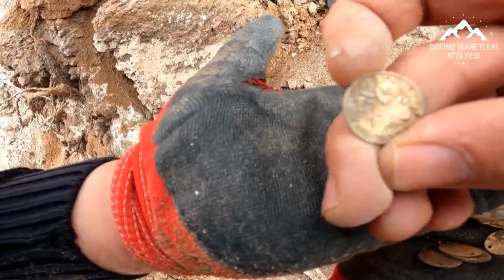define kasasını zorda olsa açtım/mahsen define işaretleri/ cellar treasure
kaya kasalar,
kaya kasaları,
kaya kasadan ne çıkar,
kaya kasaları define                                                                                                                                             define işareti                                                                                                                                              engraving mark meaning
carved treasure
⚠️Внимание! Това видео е сценирано, всичко което се случва е измислица !!!ng
rectangular engraving mark meaning
engrave treasure
carved identify mark
define the sign
identify and print carvings
engraved fish sign
double carved treasure mark
rectangular engraving identify sign
identify carved hand sign
treasure mark engraving two
kay mark square engraving
identify engraved heart mark
identification engraving turtle sign
identification square mark engraving solution
square engraving treasure mark
small engraving treasure mark
single engraved identify mark
carved stone identify sign
identify the mark carved stone
define and print square carving
identify carved snake mark
round engraved sign meaning
round engraved treasure mark
3 engraved identify mark                                                                                                                    hoabout rock vault,
rock vault treasure,
rock case opening,
rock grave vault,
rock case opening,
ski
   treasure sign turtle,
treasure sign meanings,
treasure mark chicken,
camel treasure sign,
fish treasure sign,
treasure v mark,
treasure bear sign,
hazing horror stories,
hazing documentary,
hazing dance moms song,
hazing death,
hazing frog,
hazing songs,
hazing usmc,
hazing military,
treasure,
davoodhazine,
davoud treasure,
squad treasure,
 Mondzeichen Bedeutung definieren,
Halbmond Schatzmarke,
Mondstern Schatzmarke,
Hilfsmittel definieren,
Hilfe und Unterstützung definieren,
Schatzabgaben,
Handelshilfen definieren,
Aide-de-Camp definieren,
Erste Hilfe definieren,
HIV-Hilfsmittel definieren in der Türkei,
taxonomische Hilfsmittel definieren,
Schatz ja,
aye aye Kapitän definieren,
Zielbot definieren,
Ziele und Vorgaben definieren,
Ziel der Bildung definieren,
Ziel definieren,
Ziele definieren Ziele und Vorgaben,
definecilik kanunu kapsamında araştırma yapmanız gerekiyor. izinsiz yapılan kazılar suç kapsamına girmektedir. Kütür ve Turizm Bakanlığının sitesinde gerekli açıklamalar yer almaktadır.
Kanalımdaki görüntülerin tamamı kurmaca olup bulduğumuz takılar objeler sikkeler film için tasarlanmış imitasyon sıradan takılardır hiçbir tarihi bölgede ve sit alanında araştırma yapılmamış tarihi esere ve yapıya zarar verilmemiş kaçak kazı yapılmamıştır. Ayrıca çekimlerin yapıldığı alan sıradan kayalıklar doğal yapılardır#deve#eşkiya#Işareti#gömüsü#zencir#defineişareti#NAL#İŞARETİ#DEFİNE#DEFİNE#TREASURE# treasurefind​metaldetecting​